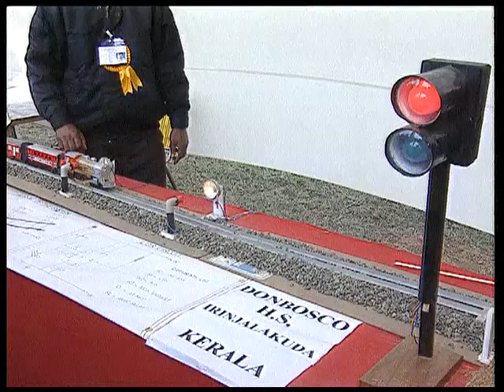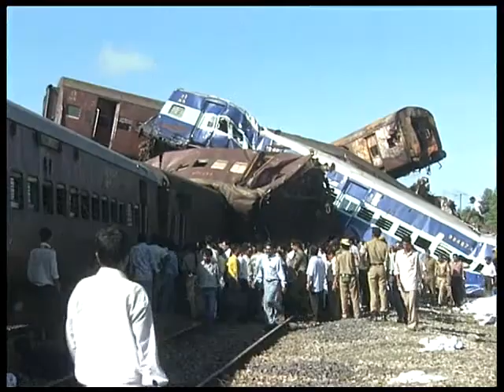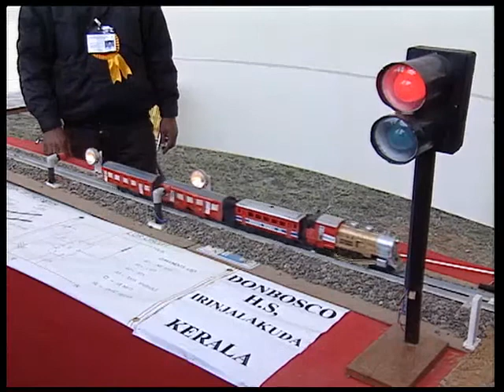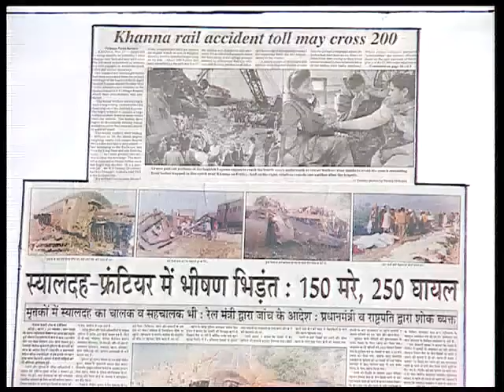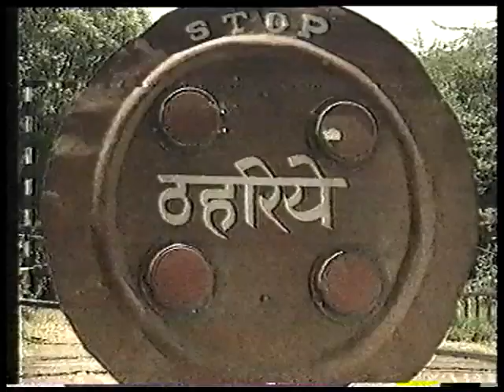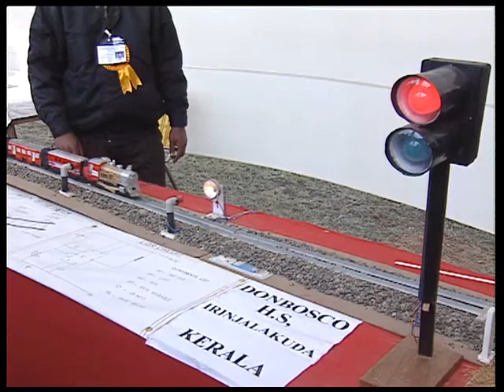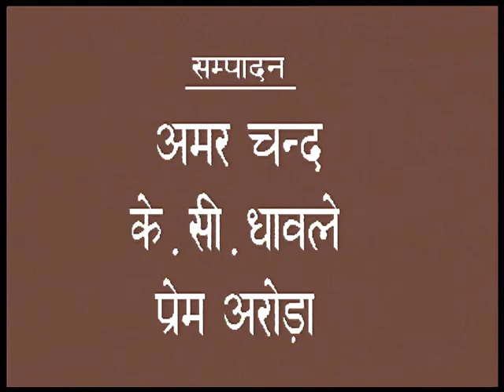UBHARATE BAAL VAIGYAANIK RAIL